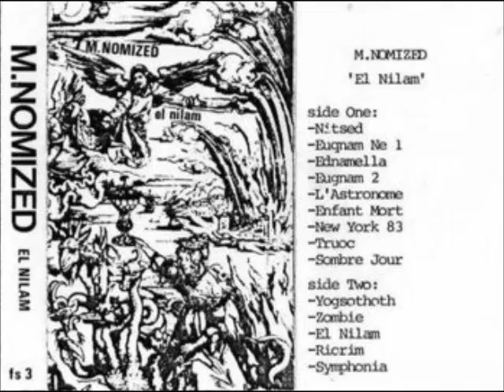M.Nomized - Riorim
Electronic, Experimental, Abstract (France). " El Nilam " (1983), cassette, label:
Fraction Studio. If any artist wants their music taken down, please email and it will be deleted promptly.

"Multi-talented artist from Paris, France: musician, composer, painter, puppeteer.
Joining the contemporary music scene in 1975, he worked with various groups, opening up on stage for artists such as Claude Nougaro and Bernard Lavilliers.
Got involved with Indian raga and formed his own group "Dhismâ" which marked the beginning of his study of repetitive music. In 1983, he created Fraction Studio, a label dedicated to promoting and distributing musical forms without distinction, including minimalist and electro-acoustic. Since then, over 90 Cassettes/CD's under his own name or in collaboration with other artists have been produced on different independent labels around the world. Working on a concept of images and music, he continues to compose "sound environments" for art exhibitions (ex. Oslo, New York), to make new albums and to pursue his interest in the Mail-Art movement."